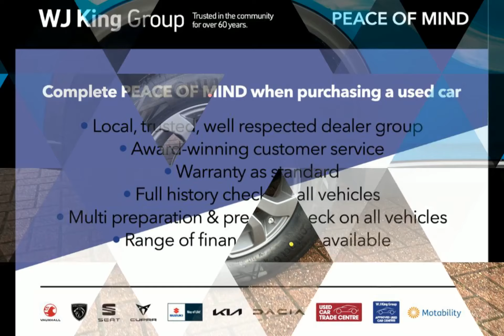WJ King are pleased to offer LV73UUO at an amazing price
WJ King is a trusted, family run business who have been leading the way in car sales for over 60 years. We are one of the fastest growing car dealer groups covering South East London and Kent, across leading automotive manufactures, incorporating Suzuki.